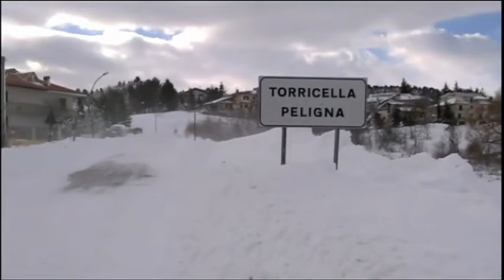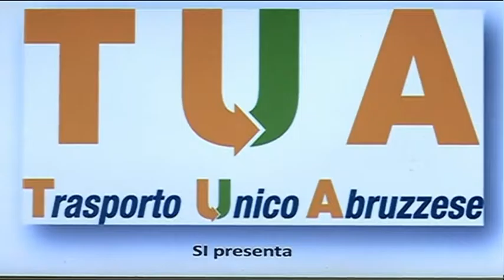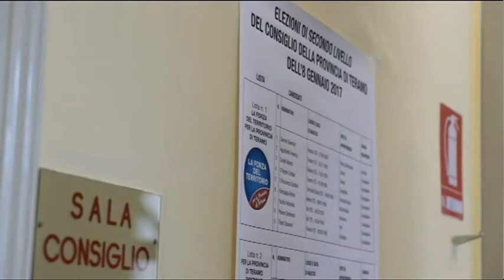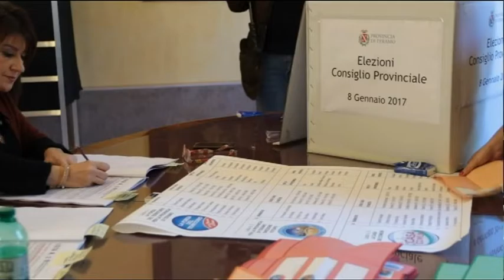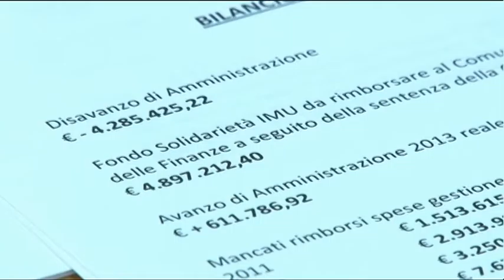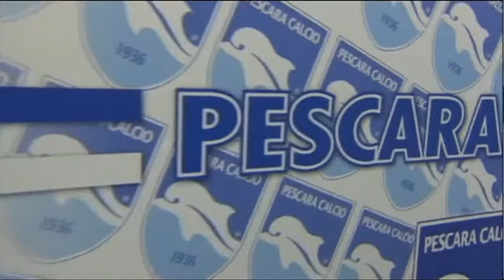TgSei Edizione delle 14 Lunedì 9 gennaio 2017